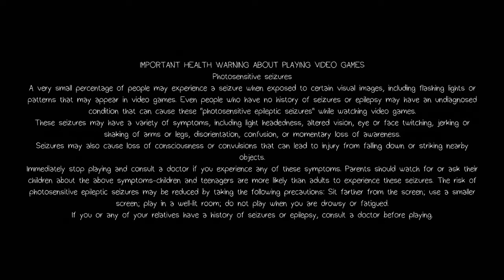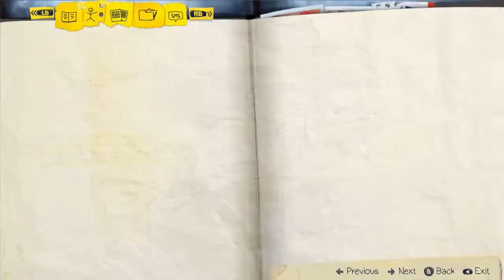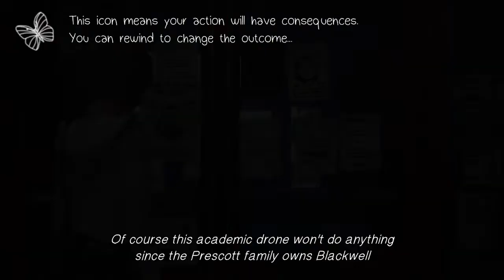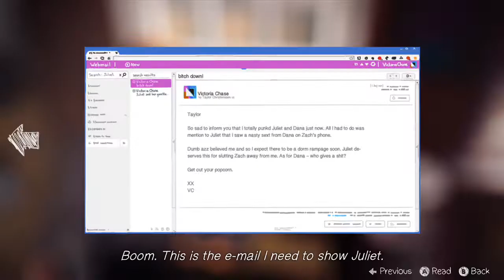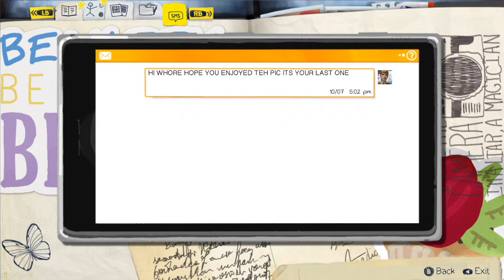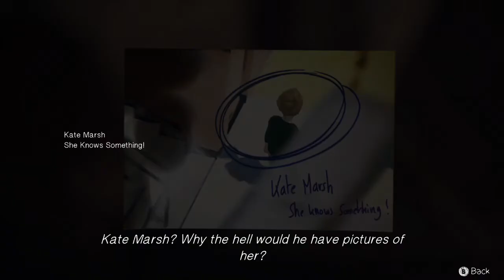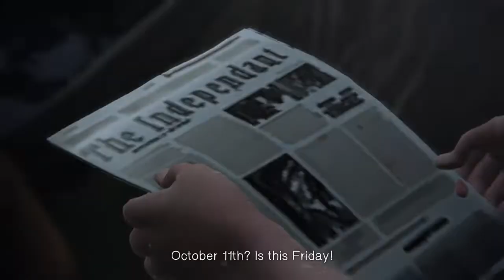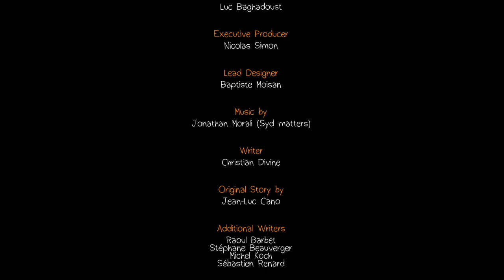CHLOE IS A BAD A$$ [LIFE IS STRANGE] XBOX 360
Xbox GT: ProfoundSinger
PSN: JonJonGames_1997